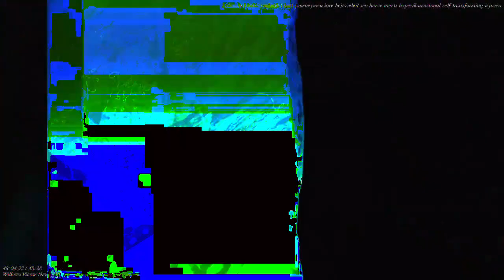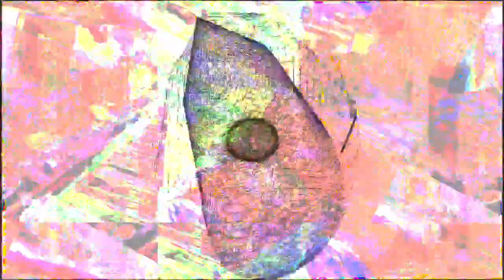[EPILEPSY WARNING] Movie 22 11 16 12h38m09s *Photosensitivity Warning*